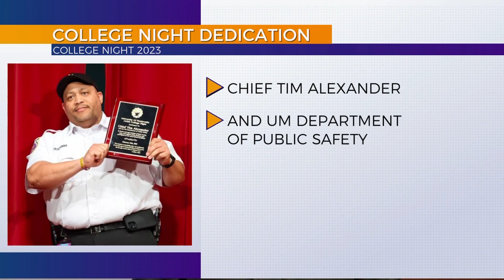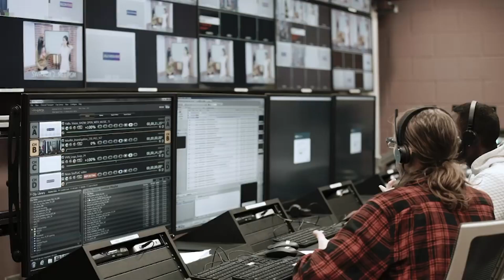Vallo Vision News: College Night 2023 Special Edition